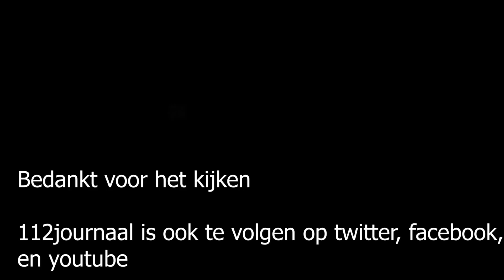Auto belandt op kop bij ongeval Escharen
112journaal.nl maakt reportages van incidenten waarin alle hulpdiensten, zoals politie brandweer ambulance en het trauma-team, betrokken zijn. Ook te volgen op twitter, facebook, instagram en youtube